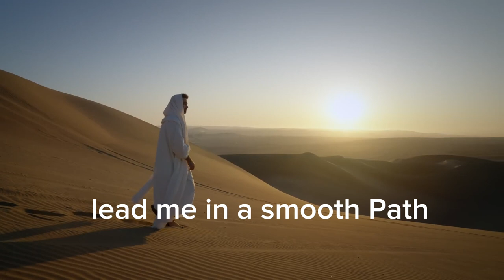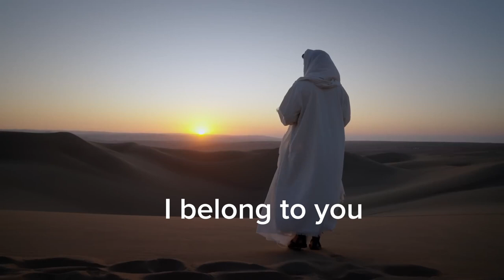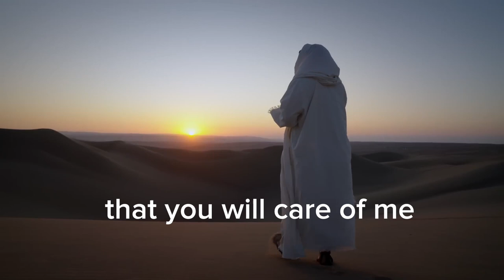your Love-Juan Roque